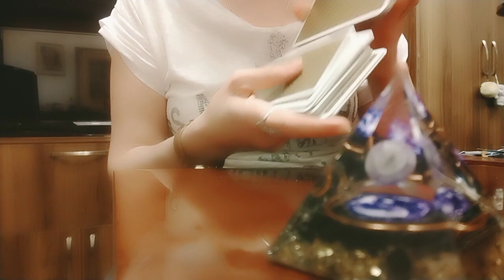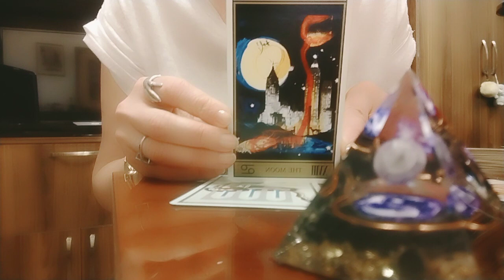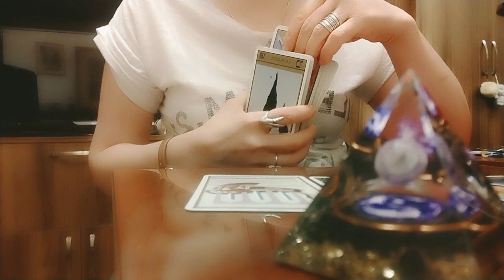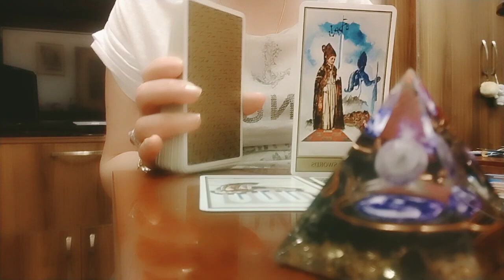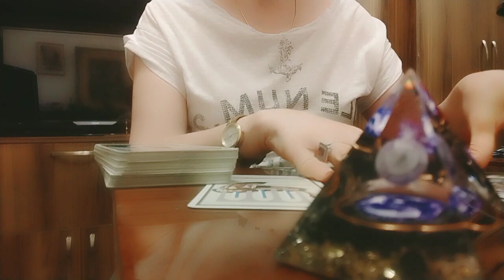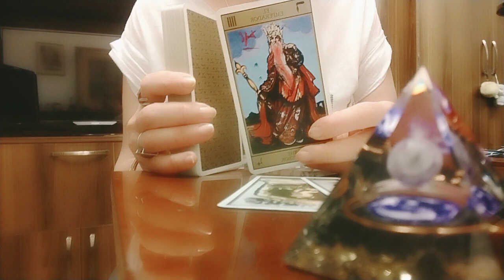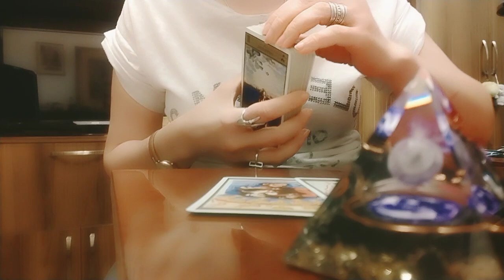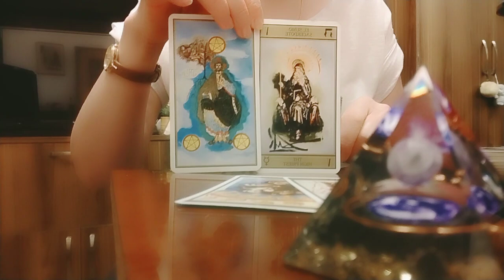სიტუაცია, რომელშიც იმყოფებით! რა უნდა იცოდეთ?!✨💫